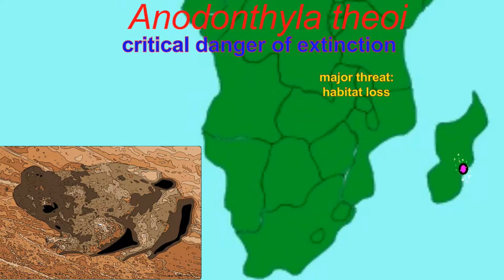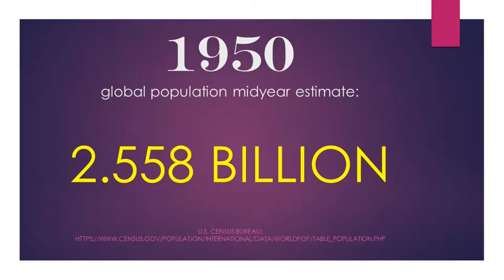HABITAT LOSS SONG